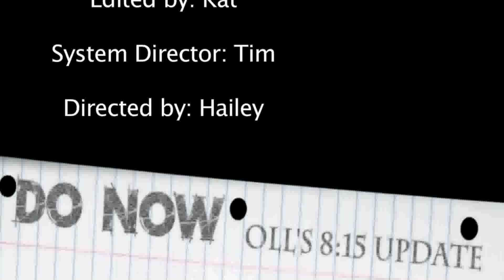DO NOW: 10-6-15